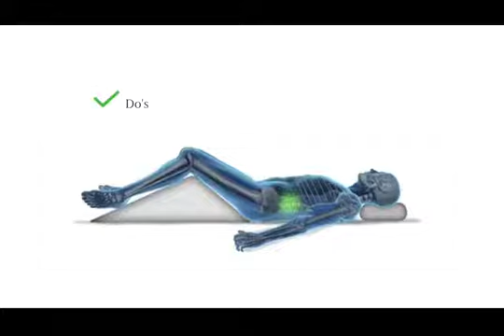Dr PR Ashwin Vijay -Don't sleep on your arm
Pain located in the neck is a common medical condition. ... Examples of common conditions causing neck pain are degenerative disc disease, neck strain, osteoarthritis, cervical spondylosis, spinal stenosis, poor posture, neck injury such as in whiplash, a herniated disc, or a pinched nerve (cervical radiculopathy).
F 7ON